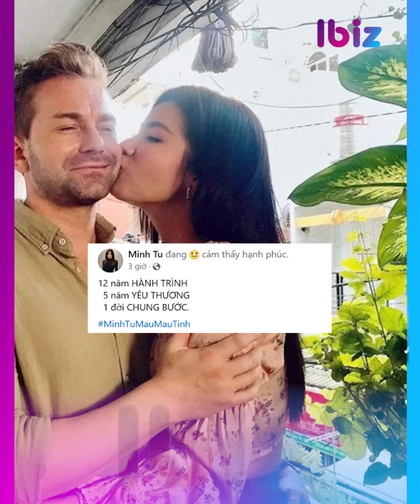Đài lớn hé lộ mục đích livestream thật sự của Nam Em? | Giải trí hot 14/3 | Ibiz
Đài lớn hé lộ mục đích livestream thật sự của Nam Em? | Giải trí hot 14/3

JACK TỪNG PHỦ NHẬN CHUYỆN LÀM GIÁO VIÊN
HOÀI LÂM CÔNG KHAI THỂ HIỆN TÌNH CẢM VỚI BẠN GÁI TRÊN LIVESTREAM
Ý NHI CHUẨN BỊ CHINH CHIẾN Ở MISS WORLD?
GIỮA NGHI VẤN RẠN NỨT HÔN NHÂN, PHẠM HƯƠNG LẬP TỨC CÓ PHẢN ỨNG
MINH TÚ THÔNG BÁO NGÀY THEO CHỒNG ‘VỀ DINH’
‘NHÁ HÀNG’ ẢNH CƯỚI XỊN SÒ CỦA QUANG HẢI – CHU THANH HUYỀN
ĐỊCH LỆ NHIỆT BA GẶP SỰ CỐ NGHIÊM TRỌNG KHI TRÌNH DIỄN
KIM TAE HEE ‘THẮNG THẾ’ TRƯỚC SONG HYE KYO, CHUYỆN GÌ ĐÂY?
ẤN ĐỊNH THỜI GIAN TỔ CHỨC MISS UNIVERSE 2024